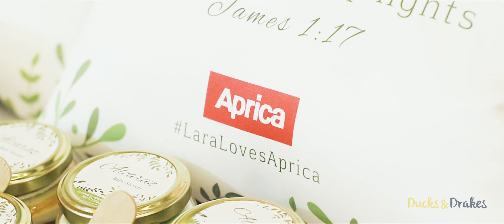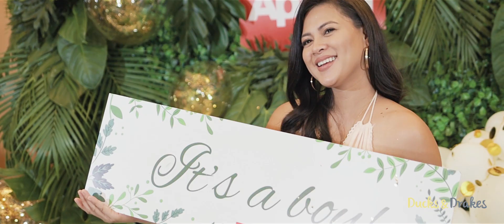Lara and Marco's Baby Gender Reveal Highlights